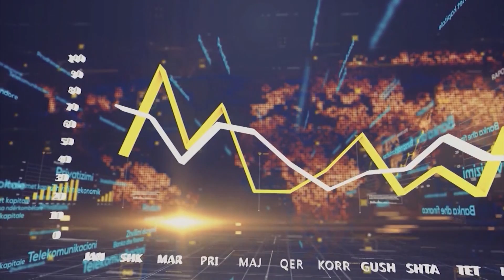EuroTribuna - Kreshnik Gashi - 28.03.2018